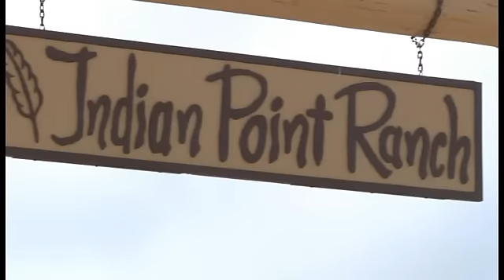Ostrich at Indian Point Ostrich Ranch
Joel gives out more great info on the Ostriches at Indian Point Ostrich Ranch.